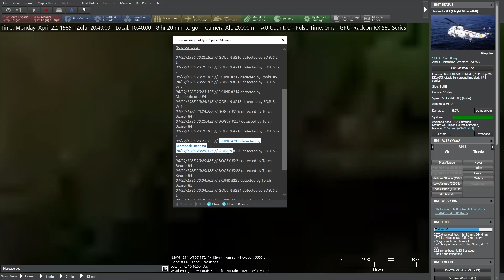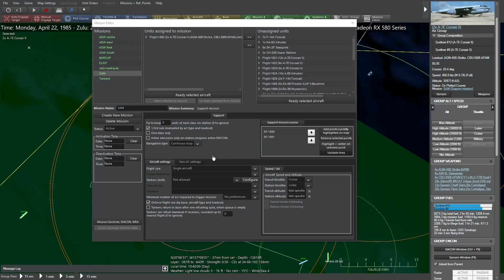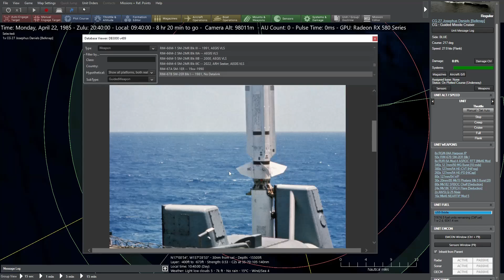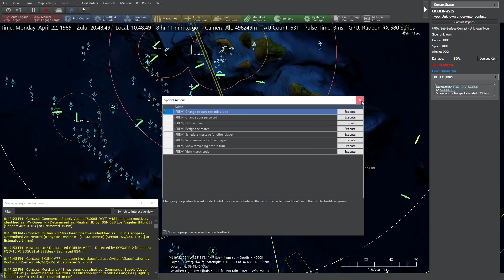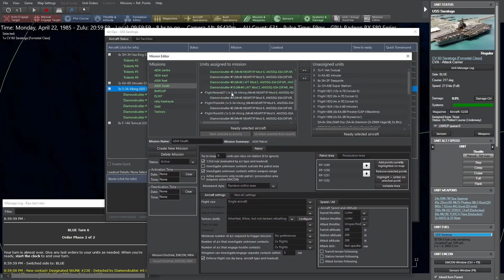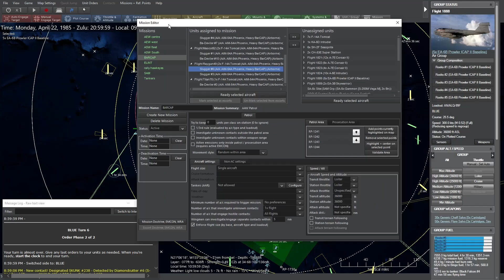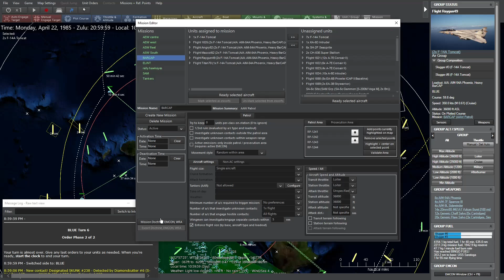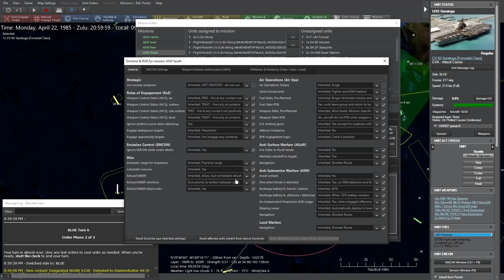[FRANÇAIS-PBEM] 6/n - Tournoi COMPLEX - Tour 6 - 1/4 de finale. Command Modern Operations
1/4 de finale (2e tour) du tournoi COMPLEX  - Fido81 vs nukkxx
Remarques: Je prends plus de temps pour la réflexion lors des parties de tournoi que des parties amicales donc les vidéos sont nettement plus longues, et mes hésitations/doutes bien plus nombreuses encore :-). Je préfère toutefois les diffuser en intégralité que de les saucissonner, quitte à peut-être divulguer certains de mes settings à mes prochains adversaires de tournoi s'ils prenaient le temps d’étudier mes matchs, ce qui me semble toutefois fastidieux, surtout pour un anglophone qui ne parlerait pas français.

Ceci dit,
1) rien n'est gravé dans le marbre
2) la position de départ qui est aléatoire influe sur la stratégie
3) je ne pense pas réutiliser la même stratégie à chaque fois étant donné que je m'adapte à chaque nouvelle partie et à chaque nouvelle situation ;-)
4) j'apprends de mes erreurs des parties passées et j'adapte mes idées en fonction.

Je n'exclue pas toutefois de couper certains passages qui dévoileraient trop d'informations sur mes tactiques à mes prochains adversaires du tournoi.

En réalité, devant le grand nombre de paramètres et d'inconnues dans ce jeu, j'essaye de réfléchir à des grands principes qui seraient applicables à tout scénario futur afin de faciliter le processus d'aide à la décision et limiter les inconnues. Un peu comme aux échecs ou une théorie a été développée au fil du temps avec de grands principes : occuper le centre, ne pas trop avancer ses pions, occuper les cases fortes, contrôler les colonnes ouvertes, casser les chaines de pions adverses, etc. ce qui finalement permet de jouer correctement une partie sans connaitre parfaitement les ouvertures.

Autrement dis, je réfléchis à une approche de type "scientifique" ou plutôt "normée" pour mieux aborder mes parties. J’étudie aussi les tactiques militaires navales comme par exemple le "salvo combat model" qui permet une meilleure analyse des enjeux du combat naval. Je me replonge aussi dans les traités de Recherche Opérationnelle Militaire pour voir si je peux y puiser des idées. Et bien sur j’étudie les avancées en termes de techniques d'aide à la décision permises par la théorie des jeux de Von Neumann et Morgenstern pour l'analyse des situations "de jeu" militaire. La théorie des jeux a gagné en popularité dans le domaine de la micro-économie mais s’avère extrêmement pertinente pour l'analyse des situations militaires et la prise de décision face à l'incertitude. J'en reparlerai plus tard ...

Bien entendu, tout ceci ne remplace pas la connaissance nécessaire des équipements, de l'armement, des senseurs, etc. ,  domaine dans lequel je reste encore bien trop faible et que donc je continue à étudier (j'ai acheté 3 livres sur le sujet).

Et bien sur je continue à apprendre des choses à propos du jeu lui-même. Par exemple, le croirez-vous, je viens juste de découvrir la fonction BOL de tirs de missiles à coté de laquelle j’étais passé. Et aussi, je viens de me rendre compte qu'on peut envoyer des chaffs en manuel pendant les tours de PBEM !  Et oui ! Tout ceci va radicalement changer ma façon de jouer en particulier avec les missiles ARM en mode BOL ! Je ne connaissais pas encore cette fonction en jouant cette partie de tournoi et ceci explique pourquoi j’étais souvent si nul  avec les ARM dans toutes mes anciennes parties.

Donc la route est encore longue mais je sens que je progresse et que j'ai déjà bien commencé à défricher cette jungle conceptuelle qu'est CMO et les tactiques militaires.
A suivre ...
Sur ces considérations, enjoy the game !  Allez les bleus !